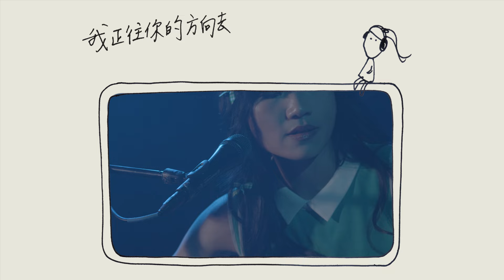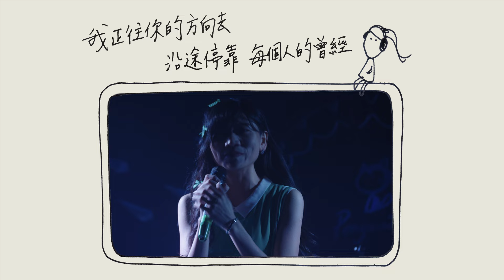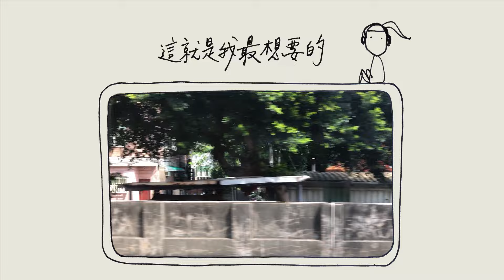🚂企鵝貓【往你的方向去 On My Way to You 】Official Music Video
我正往你的方向去，思緒跳躍翻滾，周遭的景物變得格外生動⋯⋯
📍近期演出：
企鵝貓【移動中的風景】歲末冬至專場
2024. 12/7 19:30 @台北 樂悠悠之口

2020年，我在往台中的火車上，看著一路的窗景，哼唱出這首歌最初的旋律，第一句詞曲同時唱出，就是「我正往你的方向去」，照著這種行進間的心境，寫完了這首歌。

關於ＭＶ，一開始我就想嘗試結合虛(繪畫)、實(實景)來製作，但實際上如何結合，還是費了一番工夫才確定想法。感謝智凱協助發想概念、給予建議並剪輯影片。我們都覺得作品很讚，那是最開心的事了。

ＭＶ中的實景，是我2020年搭火車時拍的，我特別著迷於中壢火車站月台的四色椅子，沒想到今年想去尋找時，朋友卻說中壢火車站在翻新施工，看來真的只能存在故事裡了？😂

既然如此，就讓我帶大家穿越時空，一起來看ＭＶ吧！

〈往你的方向去〉
詞/曲：企鵝貓

我正往你的方向去
掛斷視訊 就去搭捷運
不論今天是天晴或下雨

一步走進 喧鬧的人群
看玻璃窗 有我的倒影
我只想著你 全都關於你

生命是場 短暫的煙火
我想與你 一起揮霍
沒有什麼 更值得

經過舊站 保留誰的回憶
沿途停靠 每個人的曾經

黃色是要 回家的孩子
橘色的天 有誰在望著
紅色是你 在等著

一站一站 過去的風景
一步一步 我們更靠近
一次一次 愛上你

今天就這樣
今天就這樣 簡單的過去了
這就是我最想要的

製作人：姜道、企鵝貓
詞 / 曲：企鵝貓
編曲：姜道
木吉他：仙璧
和聲：企鵝貓
配唱：林正

錄音師：林正
錄音室：Ocean Deep Studio
混音師：姜道
母帶後期處理工作室：JD Studio Taipei

影像製作：游智凱 @FreeRun 築格映像工作室
攝影師：蔡秉耘、游智凱
妝髮設計：娜娜
插畫設計 / 手寫字：企鵝貓（N.H. Liao)

► 更多企鵝貓Penguincat的消息